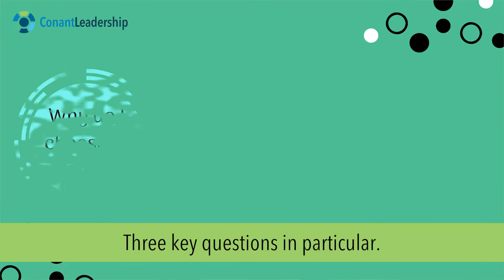My Advice for New Managers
If you have just accepted a new leadership role, congratulations! Here are some tips that I have for new managers.